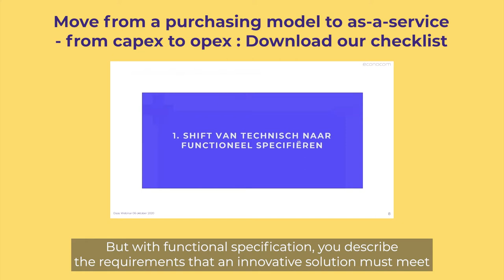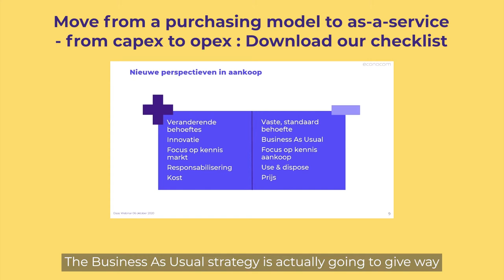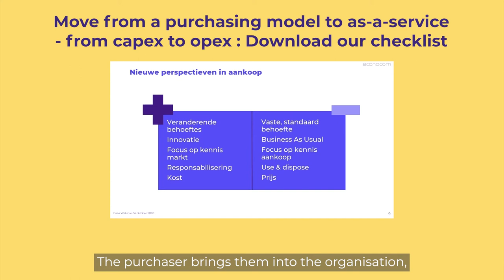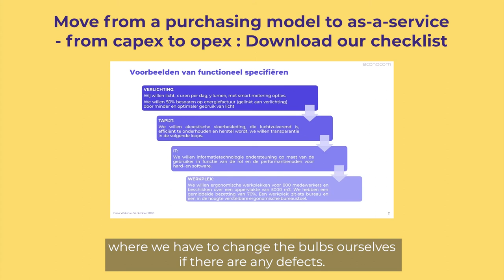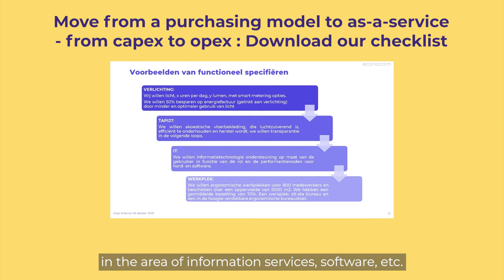Nieuwe perspectieven in aankoop: Shift naar functioneel specifieren met Device-as-a-Service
U krijgt steeds minder specs van uw prospects en dat is een goede zaak
De voorbije twee jaar is het klassieke aankoopproces haast ongemerkt geëvolueerd. Onder impuls van de circulaire gedachte wint het principe van device-as-a-service aan populariteit en dat heeft een impact op de inkoop van materiaal door organisaties. We beginnen met het goede nieuws: aankopers denken minder in specificaties, maar gaan hun behoeften veeleer functioneel omschrijven. Weg met de lange bestekken!

0:00 - 0:07 : Intro
00:07 - 02:46 : Nieuwe perspectieven in aankoop
02:46 - 04:27 : Voorbeelden van functioneel specifieren

Ontdek meer in onze blog "U krijgt steeds minder specs van uw prospects en dat is een goede zaak"

De overstap van een aankoopmodel naar een dienstenmodel is echter niet iets dat in een opwelling gebeurt. Enerzijds is het noodzakelijk alle relevante belanghebbenden binnen uw onderneming te overtuigen. Anderzijds impliceert de overgang van een CAPEX naar een OPEX model aanzienlijke veranderingen in verschillende van uw afdelingen. Wij hebben de juiste checklist voor u, die ingaat op de financiële, juridische en operationele implicaties van de overstap van een inkoopmodel naar een dienstenmodel.